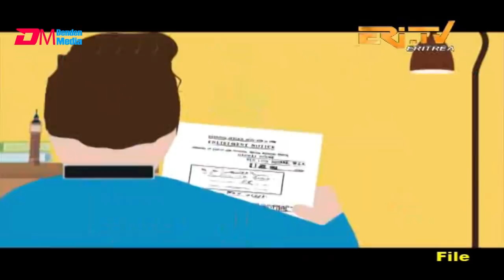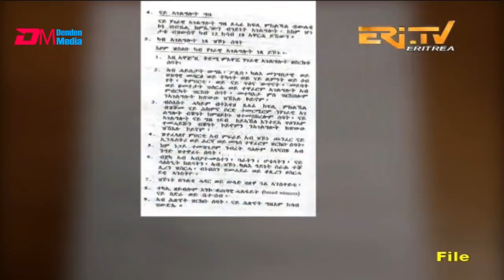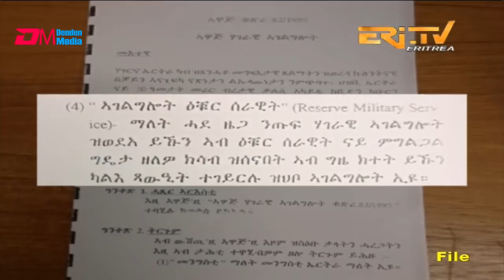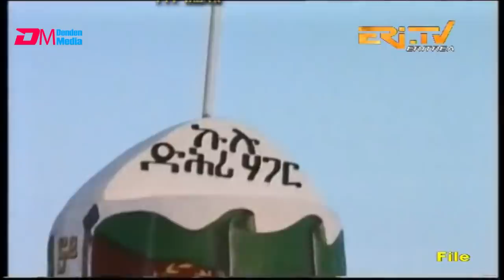ERI-TV Documentary: ሃገራዊ አገልግሎት - ቀለቤት መላጉቦን መቐጸልታን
Documentaries aired honoring Independence Day